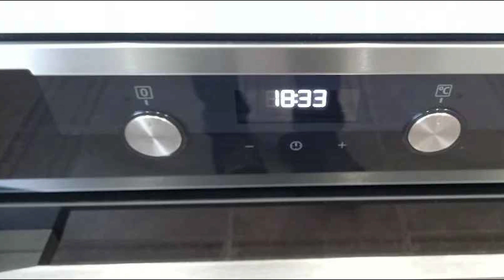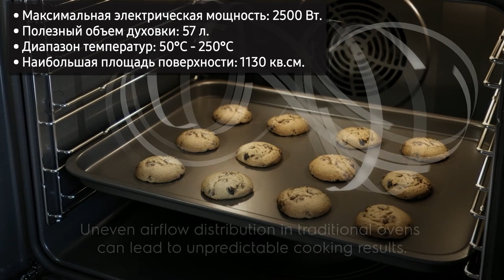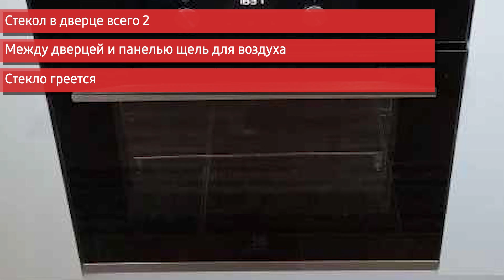Духовой шкаф Electrolux OKF5C50X